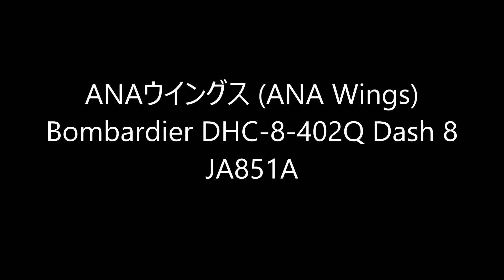[4K] HC-X1000☆ANAウイングス (ANA Wings)Bombardier DHC-8-402Q Dash 8☆Landing!!KAGOSHIMA RWY34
パナソニック（Panasonic）4K Camcorder HC-X1000　FHDで撮影しました。
鹿児島空港の着陸シーンです。

ANAウイングス (ANA Wings)
Bombardier DHC-8-402Q Dash 8
JA851A